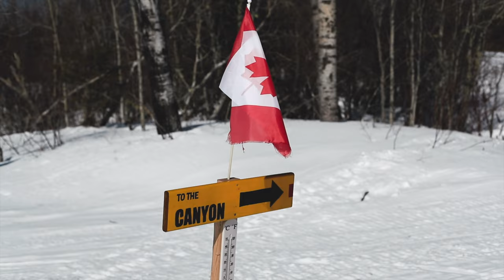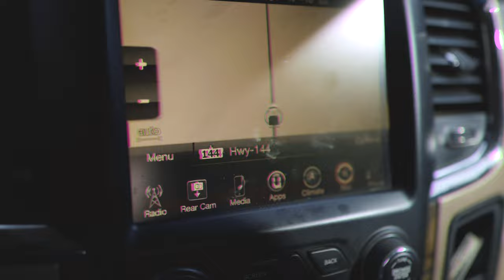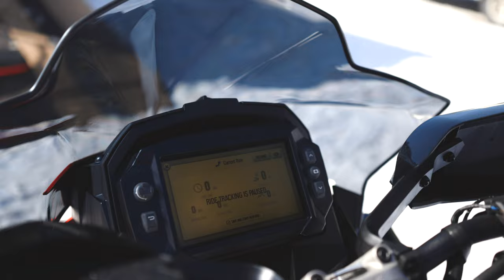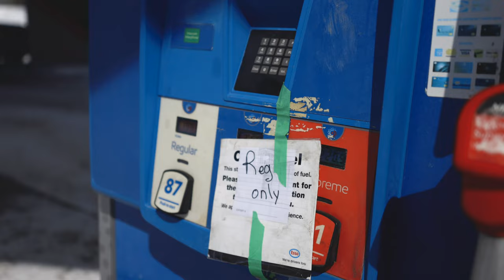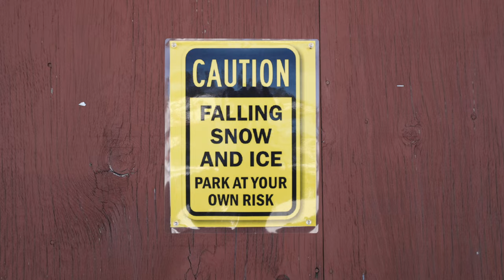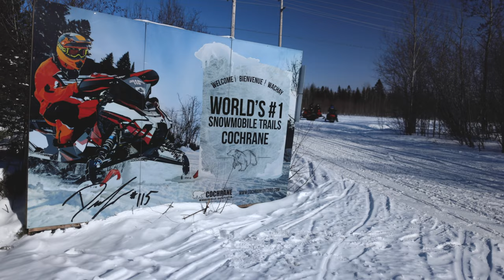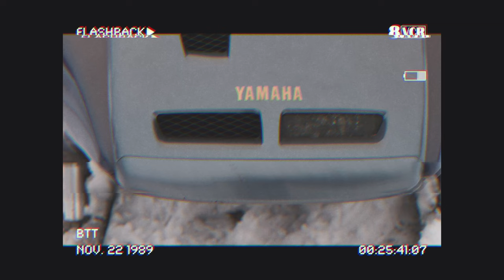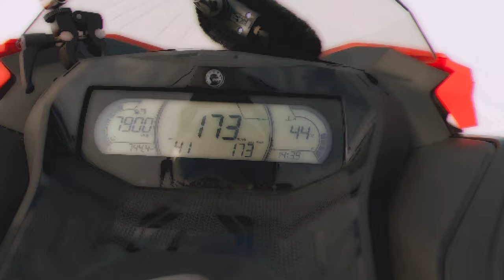Does COCHRANE Ontario really have the BEST SNOWMOBILING trails in the WORLD?!? 350km of OFSC trails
In this episode we trailer up to Timmins, Ontario and ride the trails around Cochrane to find out if they are the best snowmobile trails in the world? I ride the 2022 Lynx Rave and Ryan takes his brand new 2022 Polaris XCR 850 out for it's very first ride! I run out of oil and the Gas station runs out of Premium fuel.